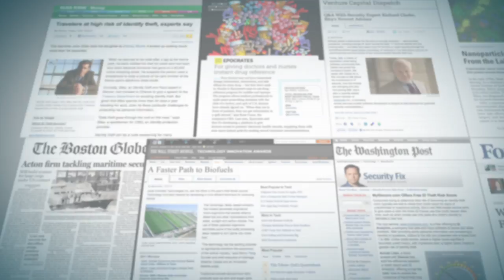Wait A Minute: Identifying Your Brand's Causes with the Fifth "P" — Purpose-Led Marketing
Brands today are realizing that it's no longer just about what you sell, but also what you stand for. By integrating purpose-led marketing into your communications strategy, your corporate story will be more meaningful, memorable and credible to your audiences. In this week's Wait A Minute video, Schwartz MSL's Heather McIntyre talks about why it is crucial to incorporate purpose-led marketing strategies into your communications plan to be relevant in today's market place.